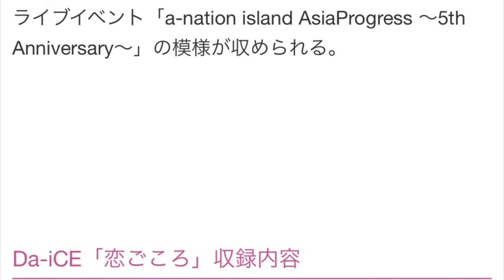Da-iCEが2年ぶりバラードシングル発売、初回クリスマス盤も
Da-iCEが10枚目となるニューシングル｢恋ごころ｣を11月2日にリリースする。

｢恋ごころ｣は4thシングル｢もう一度だけ｣以来､約2年ぶりに発表されるバラードシングル。表題曲のほかカップリングには「Yes or No」が収録される。

今作はDVDが付属する初回限定盤AとB、カップリング曲が異なる初回クリスマス盤、通常盤の4形態。初回限定盤AのDVDには表題曲のミュージックビデオとそのメイキング映像が、初回限定盤Bには8月に開催されたライブイベント「a-nation island AsiaProgress ～5th Anniversary～」の模様が収められる。

Da-iCE「恋ごころ」収録内容

CD
01. 恋ごころ
02. Yes or No

DVD
・恋ごころ Music Video
・The making of 恋ごころ

CD
01. 恋ごころ
02. Yes or No

DVD
・「a-nation island AsiaProgress ～5th Anniversary～」LIVE 映像

初回クリスマス盤
CD
01. 恋ごころ
02. Merry Christmas to You
03. 恋ごころ -English ver.-

通常盤
CD
01. 恋ごころ
02. Yes or No
03. 恋ごころ -English ver.-

10万点達成解禁！スペシャルムービー第1弾 Da-iCE x ROUND1コラボキャンペーン

da-ice パラダイブ
da-ice 歌詞
da-ice メンバー
da-ice グッズ
da-ice 写真集
da-ice ライブ
da-ice ブログ
da-ice ファンクラブ
da-ice 空
da-ice チケット